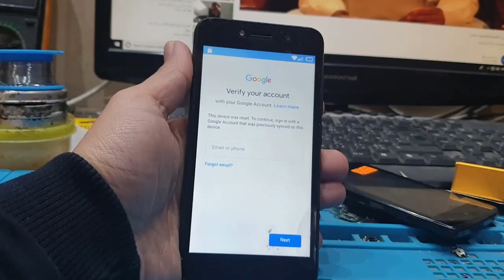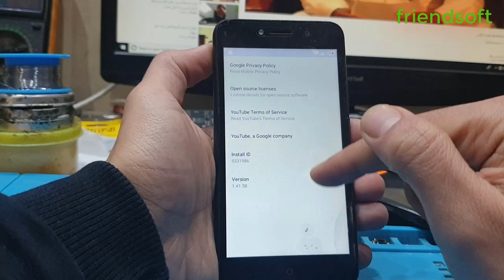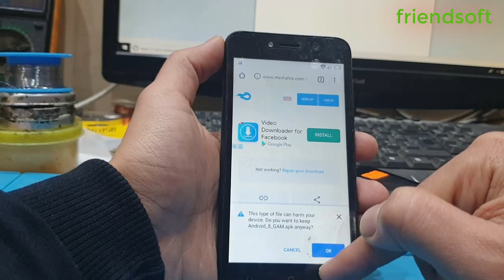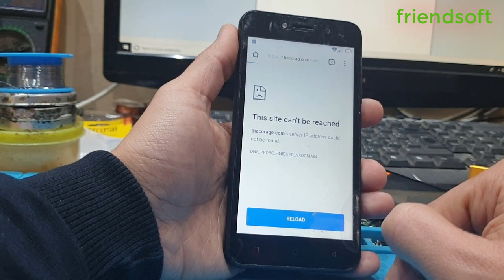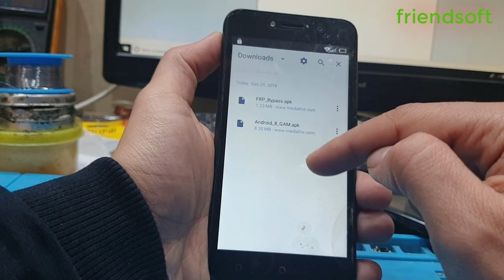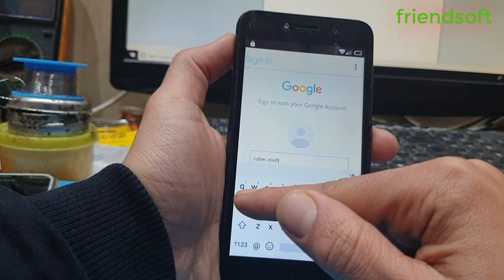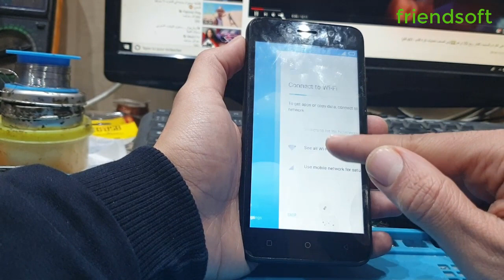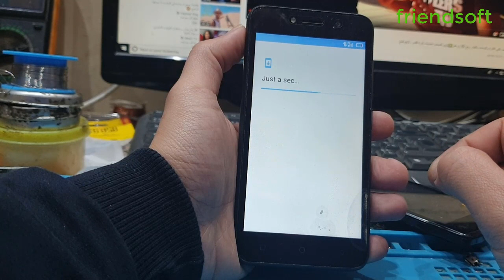Itel A32f Frp Bypass | Itel A32f Frp Unlock Without Box/Pc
Itel a23 frp bypass unlock 100%success. New method
تخطى تخطى حساب جوجل اكونت itel 2018 Google Account Verification Bypass Frp،Itel
Bypass Google Account itel a32f تخطي حماية قوقل
Itel A32F HARD RESET
Itel A32F Previous Password Bypass & Hard Rest New Method
Itel A32F FRP | Google Account Remove Done|
ITEL A32F FRP BYPASS ITEL A32F FRP UNLOCK GOOGLE LOCK REMOVE [ITEL A32F 8.1]
Bypass FRP Google Account Itel A32F android 8.1 without PC
تخطي حساب جوجل itel 2019
Bypass Google Account (FRP) itel A32F Android 8.1 No PC.
itel A32f FRP ByPass 100% TESTED~itel A32f تجاوز حساب جوجل على هاتف